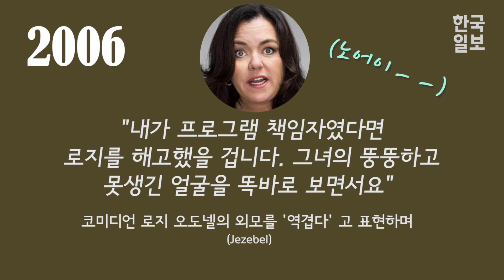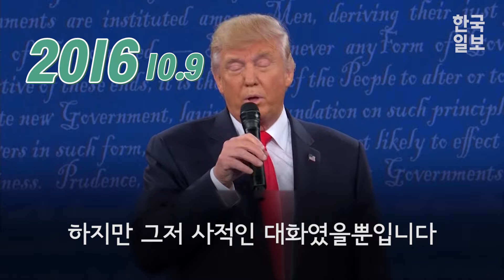[영상] 트럼프, 여성혐오 28년간의 기록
음담패설이 녹음된 파일이 공개되며 지지율을 잃고 있는 트럼프. 그동안 매체에서 한 여성혐오 발언들을 정리했다.